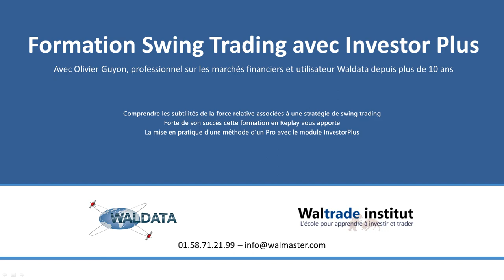Formation Swing Trading avec Investor Plus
Présentation de la Formation Swing Trading avec Investor Plus par le centre Waltrade Institut.